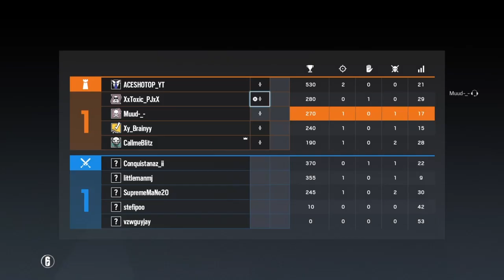Funny Moments with Friends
Brainy=cool
Abdullah=cool